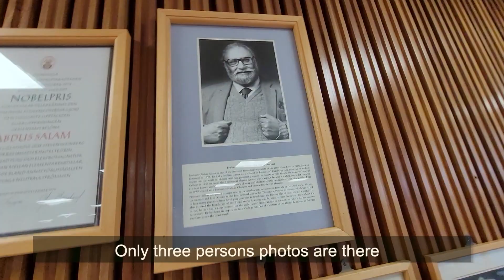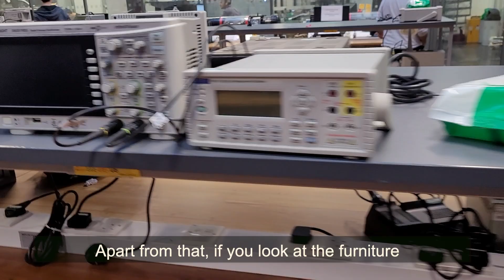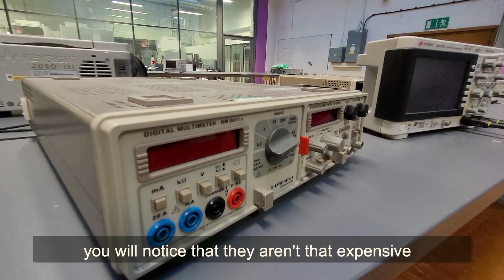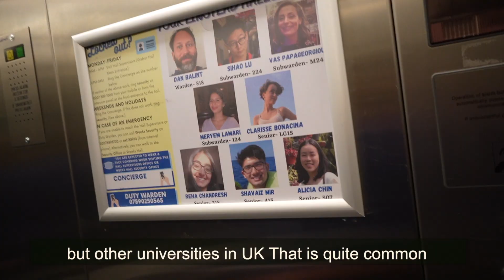IMPERIAL COLLEGE LONDON || CAMPUS TOUR AND STUDENTS INTERVIEW FOR ADMISSIONS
Imperial College of London is next to the three famous museums in London. We had the chance to see the infrastructure, class rooms and laboratories. Interviewed few students to get information about the admission criteria, fee required and many other aspects that prospective students would like to know.